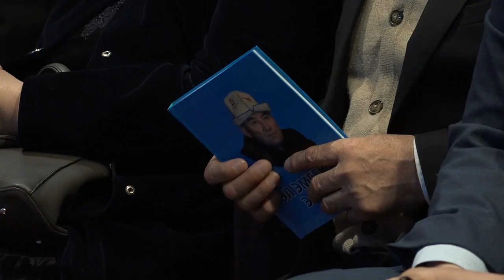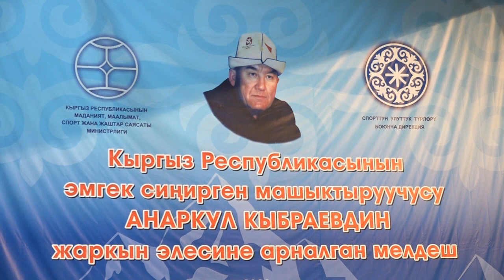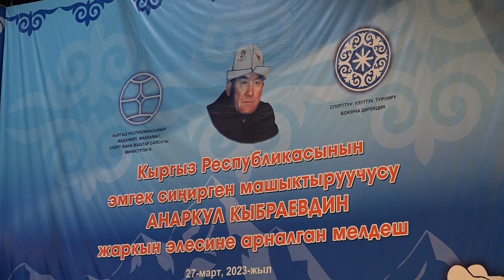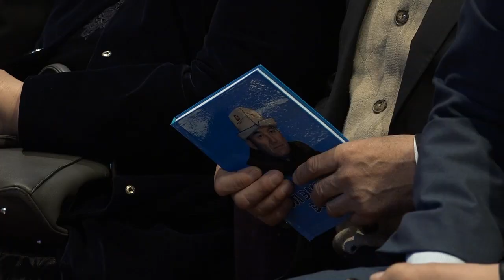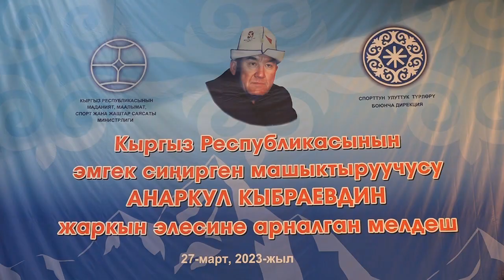КЫРГЫЗ КУРОШ. Торжественное открытие турнира на призы Анаркула Кыбраева 27.03.23